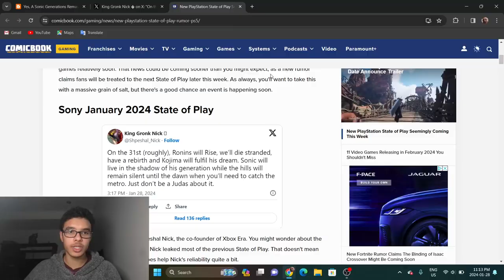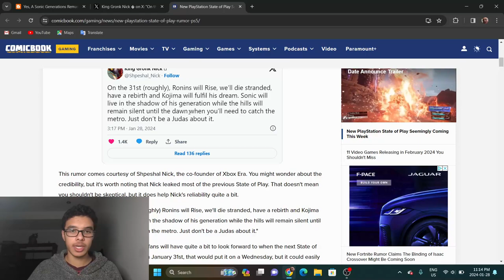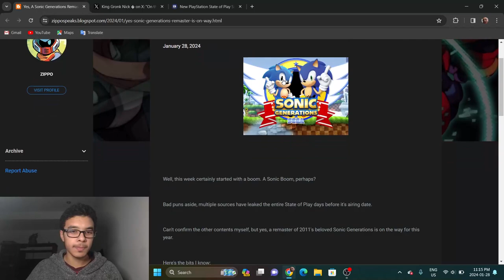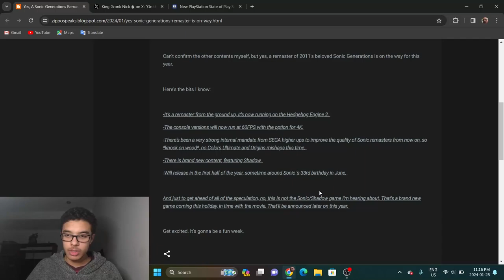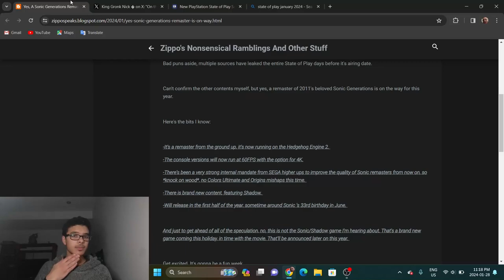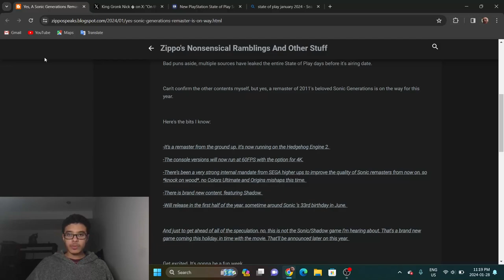Sonic Generations' Reputation is on the Line?? (Sonic Generations Ultimate LEAKED)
A Sonic Generations Remake/Remaster is rumoured to be in development, and is also rumoured to be announced at a leaked State of Play this week. Can Sega properly remaster a beloved game this time, or will they fumble it for upteenth time?